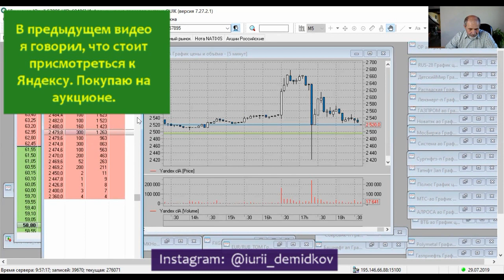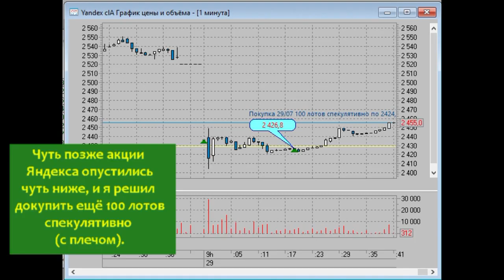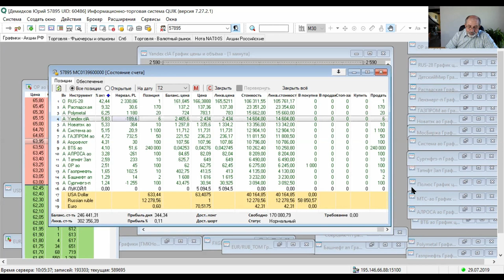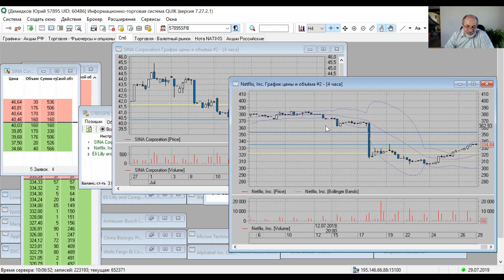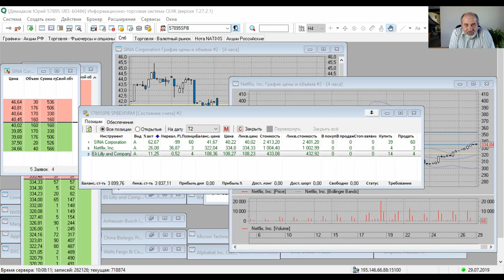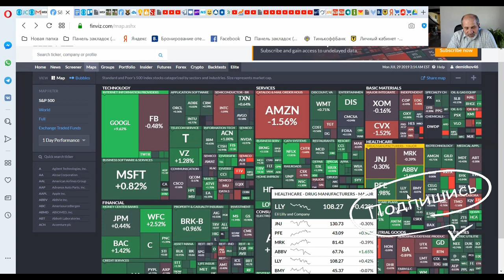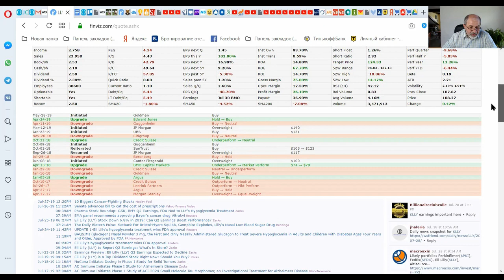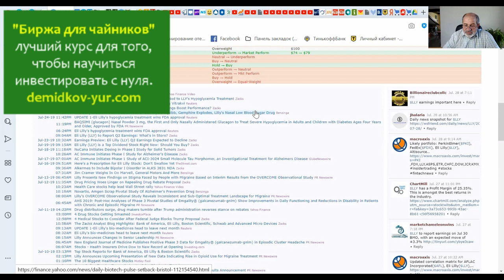Покупаю Яндекс на аукционе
Продолжение истории про Яндекс - наутро покупаю на аукционе. Купил, потом еще купил.
Обзор портфеля.
Небольшой обзор акций Eli Lilly